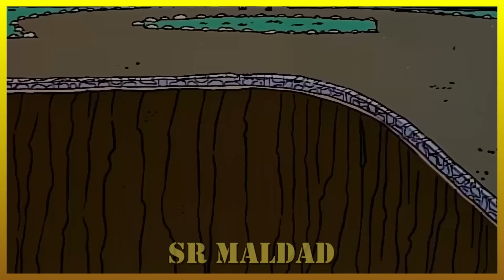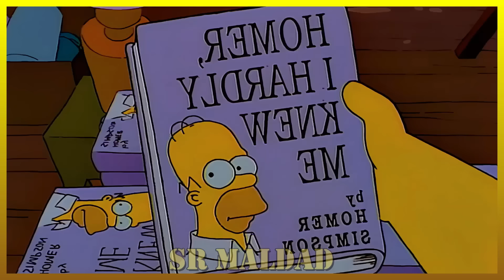Los Simpson - La casita del horror V, VI, VII y VIII